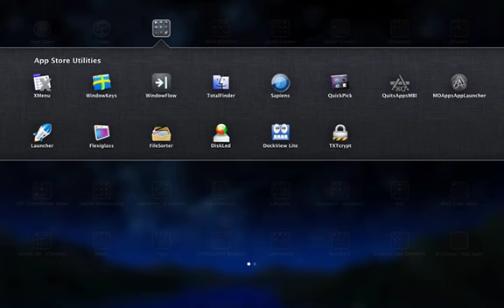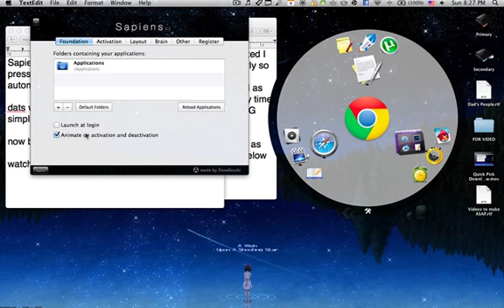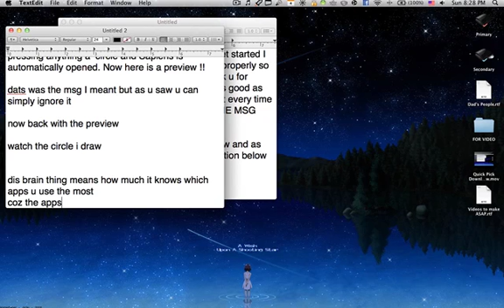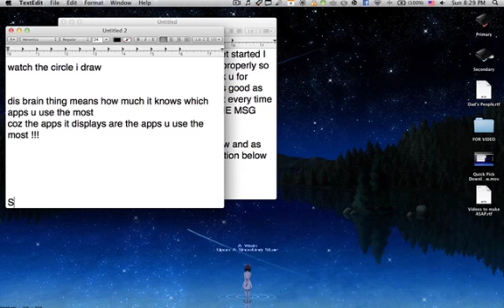Sapiens Download and Preview